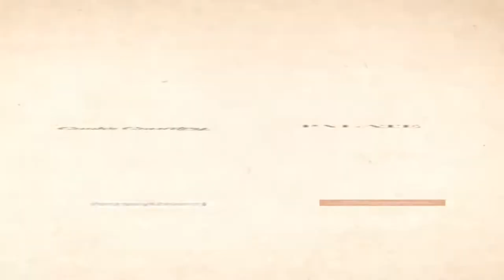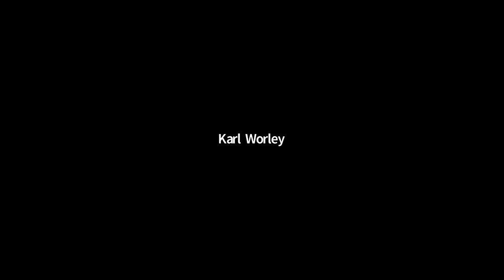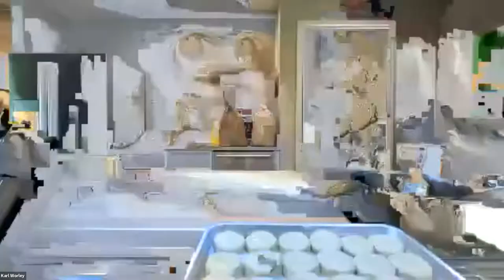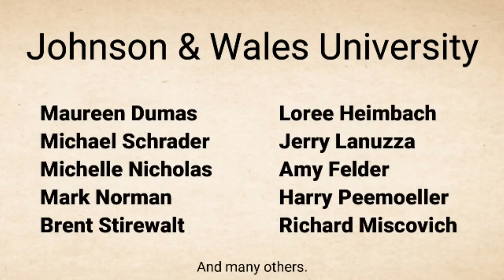Karl Worley 04 August, 2021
Karl Worley, "The Biscuit King:" How to make yeasted Angel Biscuits.